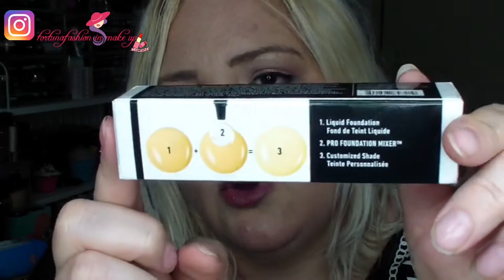VIDEO HAUL : NYX - MAC - SEPHORA - E TANTO ALTRO!!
Ciao ragazze oggi vi propongo un video haul da non perdere